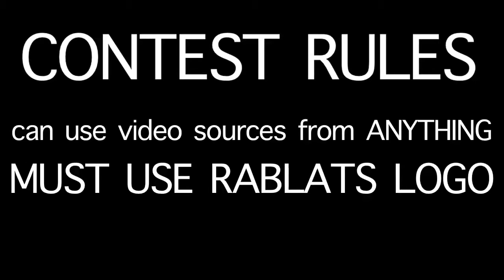RABLATS CONTEST! $100 GRAND PRIZE!! (MW10T Reupload)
- Make a short video about (under 1 min)
- Your video should be funny, exciting and make people want to visit rablats.com
- Content may include whatever your imagination can create
- You may use any of the videos on rablats.com
- YOU MUST SHOW THE RABLATS LOGO IN YOUR VIDEO

ONCE YOUR VID IS READY...

- Upload your video to your youtube channel
- You may enter multiple times, but we suggest you put all your effort into one great vid
- Deadline for entry is May 7th, 2012
- Winners will be announced May 11th on the Live Show